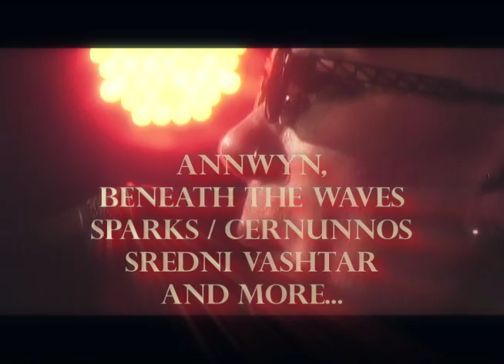Faith and the Muse : shoumei : DVD Trailer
Faith and the Muse released their 6th album : ankoku butoh : in November, 2009 and brought this extraordinary live show to the UK and Europe in the Fall of 2009, and then through North America in the Spring of 2010. Heralded as their best live show to date, this DVD captures the band in fine form, bringing the newest as well as classic songs of Faith and the Muse to life.

Never short on the theatrical, this tour features taiko drums, a string quartet, the dance troupe Serpentine, and a ride through both the historical catalog and newer material. The performance on this DVD was recorded with multiple cameras and a full 24 track audio recording. The disc is full of extras including the official video for Sovereign, backstage footage, and more.

If you saw this tour, this is the memento that will continue to illuminate the feeling and experience of being there...

With Paul Mercer on violin (The Ghosts Project, formerly of The Changelings), Julia Cooke on taiko and percussion, Steven James on guitar/viola/percussion (Christ vs. Warhol/The Deadfly Ensemble, ex-All Gone Dead and Scarlet's Remains), Marzia Rangel on bass/cello/percussion (Christ vs. Warhol/The Deadfly Ensemble, ex-Scarlet's Remains), and featuring Aradia and Lucretia*Renee of the dance troupe Serpentine also on backing vocals.